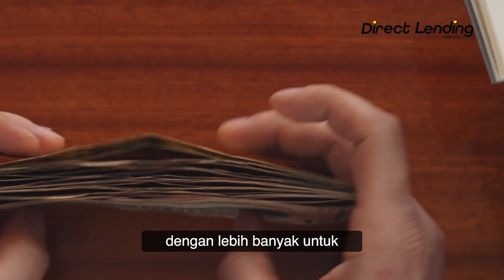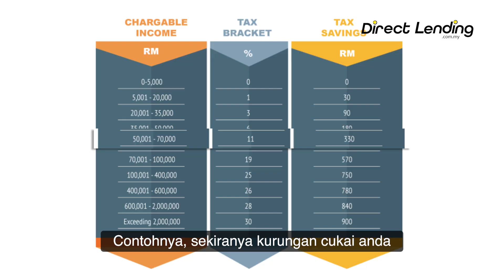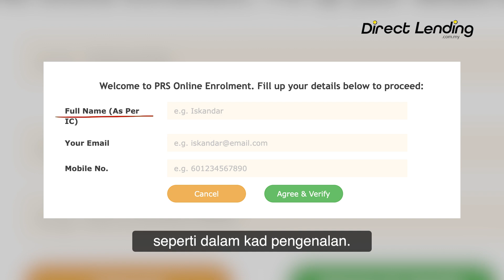Tempat Simpan Duit Persaraan ROI PALING TINGGI (Tak Ramai Orang Tahu!)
Cukup ke duit persaraan KWSP yang anda simpan sepanjang bertahun-tahun kerja untuk menyara diri di hari tua? Tahukah anda, 3.6 juta pencarum KWSP yang berusia 55 tahun ke bawah sebenarnya hanya mempunyai kurang dari RM1,000 dalam akaun. 6.1 juta lagi memiliki simpanan kurang RM10,000! Mesti anda tertanya-tanya, mana lagi tempat simpan duit persaraan dengan pulangan paling menguntungkan. Nak tahu lebih lanjut, jom tonton video sampai habis.

TIMESTAMPS
00:00 Intro
00:24 Skim Persaraan Swasta/ Private Retirement Scheme (PRS)
00:55 Beza KWSP VS PRS
01:37 Kelebihan melabur Dalam PRS
02:10 Cara mula melabur dalam PRS
02:51 Outro

Mohon pinjaman peribadi sah & selamat melalui platform Direct Lending secara percuma & tanpa caj pendahuluan